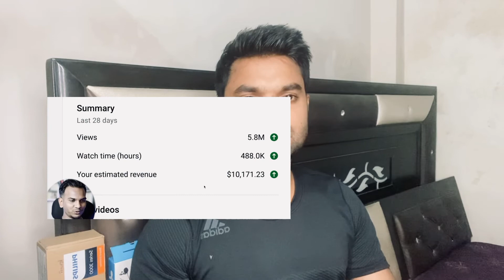YouTube पर कितने Views के कितने पैसे मिलते है।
youtube money earning on watching videos,
how youtube earn money in hindi,
youtube videos earning money,
youtube channel make money,
youtube earn money from views,
youtube earn money in india,
youtube earn money in pakistan,
youtube earn money in hindi,
how youtube make money in hindi,
how to youtube earn money in urdu,
youtube earning money in hindi,
youtube earn money mid 2022,
youtube earn money over 1000 views
cost per click
1000 views,
1000 views on youtube how much money,
1000 views on youtube how much money 2022,
1000 views below 10k,
1000 views below 100k,
1000 views money,
1000 views in youtube money,
1000 views in youtube how much money,
1000 views in youtube,
1000 views par kitne paise milte hai,
1000 views par kya milta hai,
1000 views par kitne paise milte hai 2022,
1000 views par kitna paisa milta hai youtube per,
1000 views till youtube pays you,
1000 views to money,
1000 views up on youtube,
1000 views vs 1 million views,
1000 views vs 10000,
how much 1000 views worth on youtube